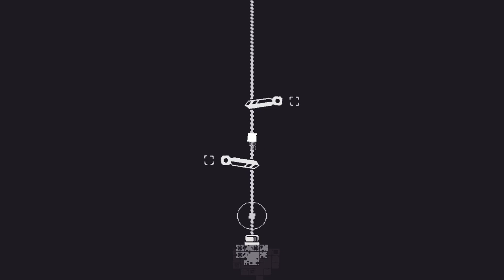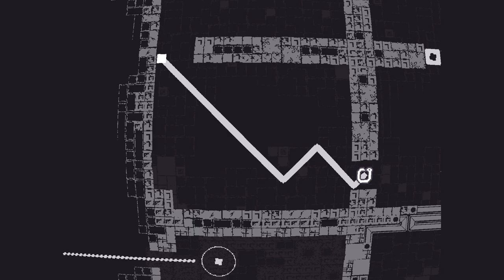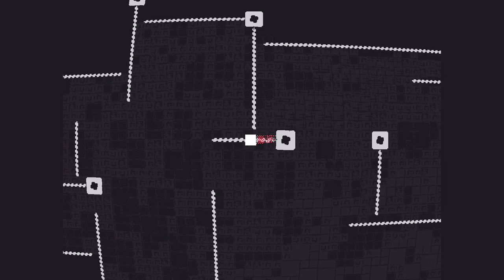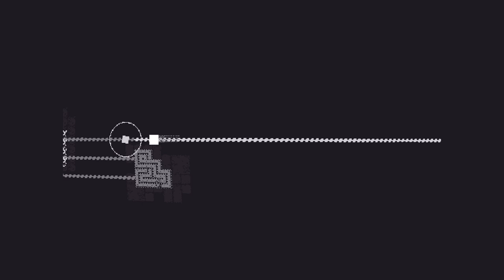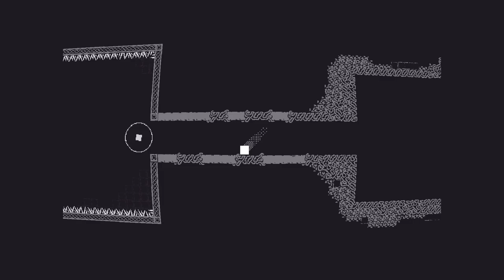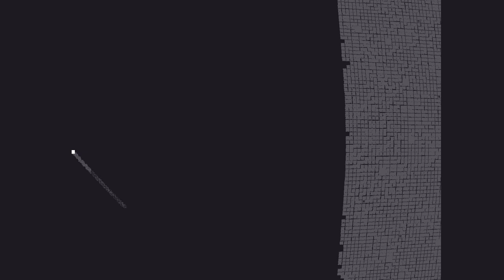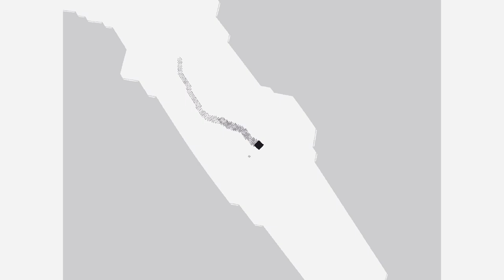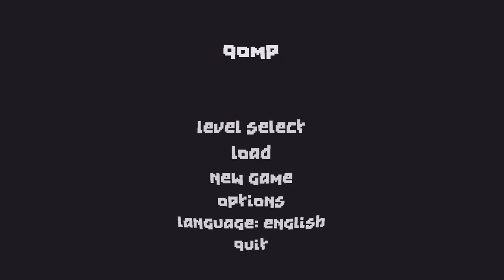qomp (Full Playthrough) a small game about freedom!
"qomp is a small game about freedom."